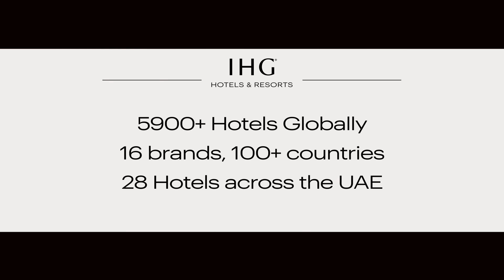IHG Hotels & Resorts - Expo 2020 Dubai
From October 2021 until March 2022, the world comes to Dubai for one of the greatest global gatherings in history.
And with a choice of 28 IHG Hotels & Resorts in prime locations across Dubai and Abu Dhabi—all with convenient access to the Expo 2020 Dubai site—we’re perfectly positioned to be your Expo Dubai home.